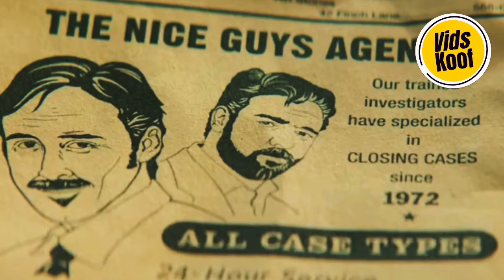7 movies that actually deserve a sequel | Film | Movie review | Hollywood movie